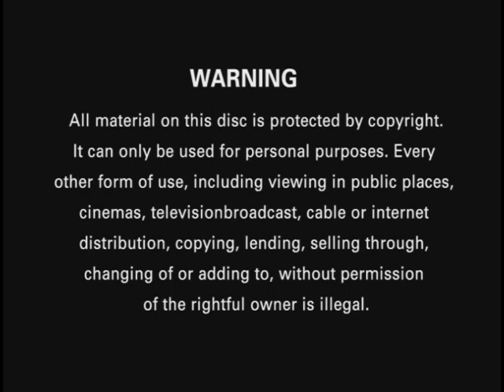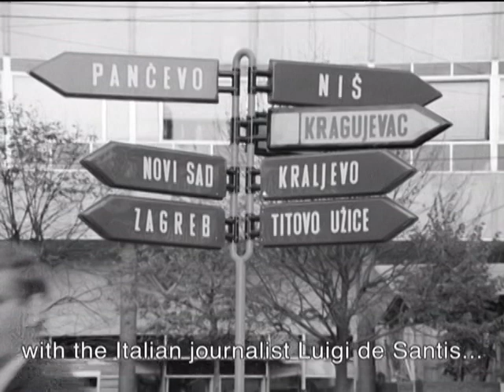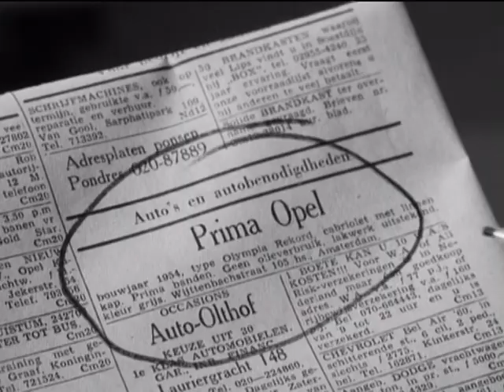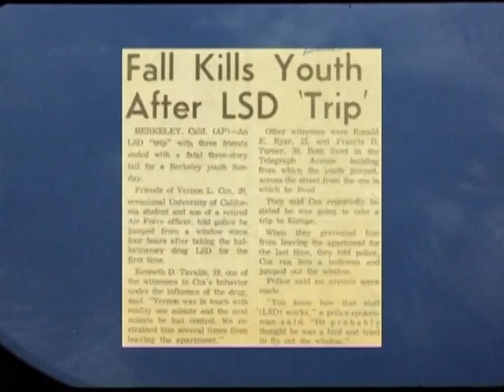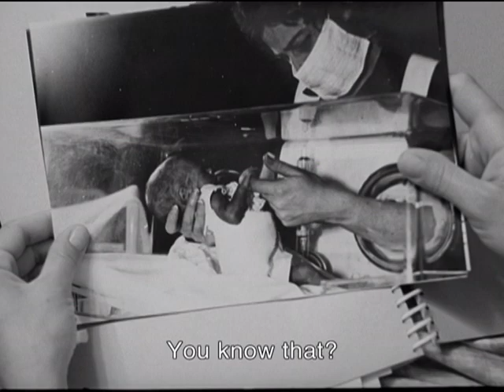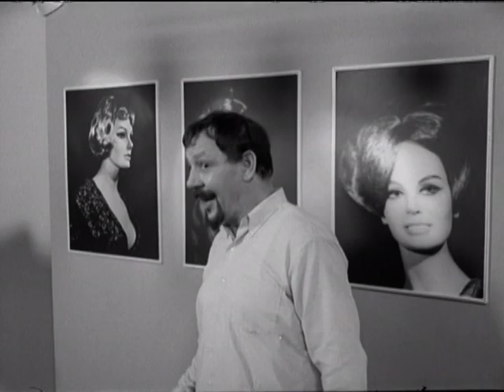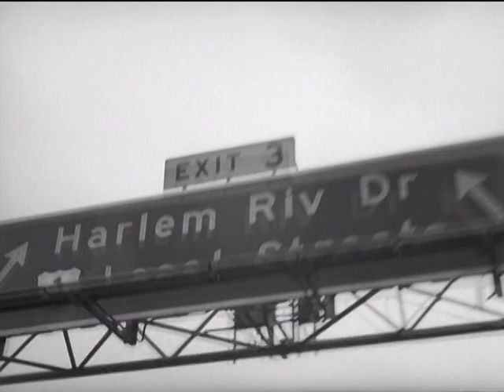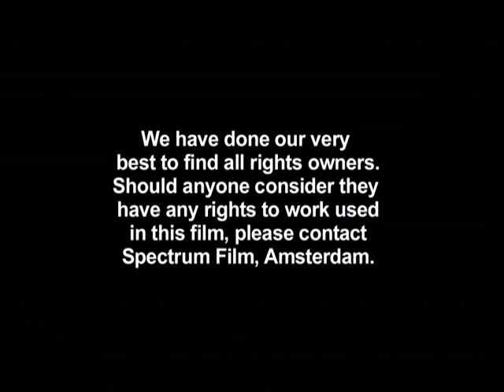Nema Aviona Za Zagreb (No Plane for Zagreb) - FULL MOVIE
Nema Aviona Za Zagreb (No Plane for Zagreb)
2012 release
Directed by Louis van Gasteren
Produced by Joke Meerman
Starring Timothy Leary and Meher Baba

Nema Aviona za Zagreb (There Is No Plane to Zagreb) is a 2012 Dutch film by Louis van Gasteren. The film is a retrospective of events in the director's life from 1964 to 1969, filmed by him in that period and reflected on from his vantage point over 40 years later at the age of 90. It is also Jan de Bont's first film credit as cinematographer since 1992's Basic Instinct.

In 1964 van Gasteren decided to film all his movements, both outward and inner. He narrates early in the film, "I wanted to make a film about my memories, my observations and experiences. As a filmmaker, I can make that visible." Explaining his idea to his wife in the film, he says, "I want to show everything, because every observation I make fits in with that. Look Jacq, every step I take (he takes a deliberate step forward in the room) – also inwards (points to his chest) – everything I am involved in (gestures at the objects in the room)."

The film crisscrosses the globe. Countries the film is shot in include the Netherlands, Switzerland, England, Yugoslavia, France, Canada, West Germany, the United States, India, and Spain. The film mixes documentary with enacted scenes, and is shot in both color and black-and-white.

The film winds up being a journey of a man in search of truth, seeking to shed lies and illusions, as well as reconcile his relationships with human beings.